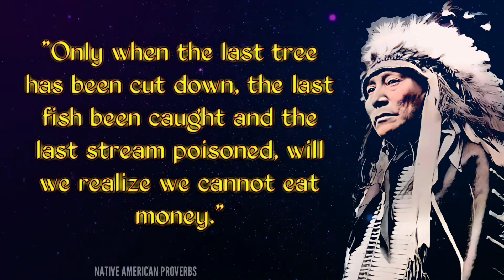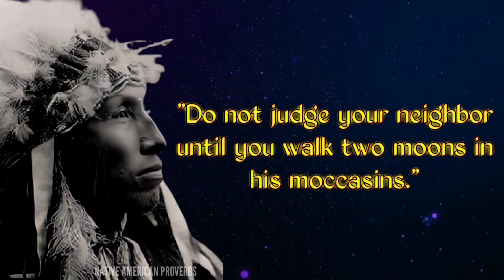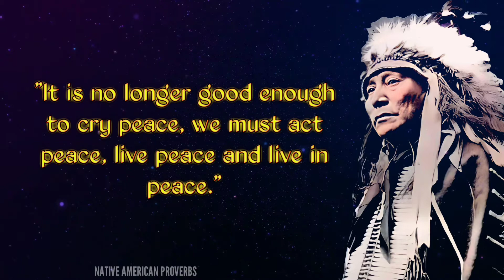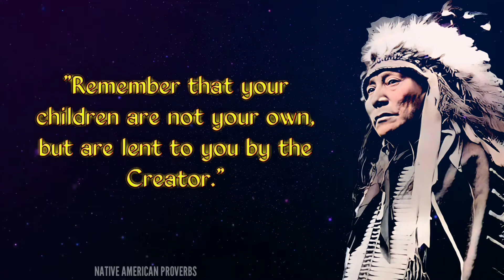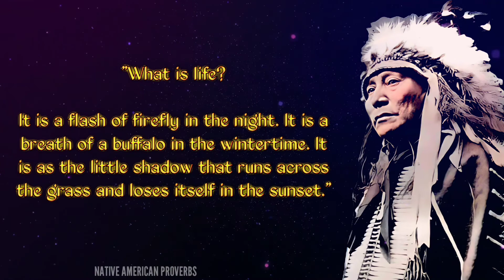These Native American Proverbs Are Life Changing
These Native American Proverbs contain a true wisdom to live by and use in daily life. Here you will find wise sayings and quotes from the various native american tribes.

To be Native American means you are a member of one of the groups of people who were living in North and South America before Europeans arrived. May these Native American Proverbs On Success inspire you to take action so that you may live your dreams.

 We hope you enjoyed this Native American Proverbs a lot of work has been put into it.